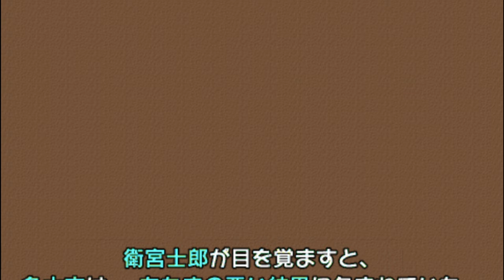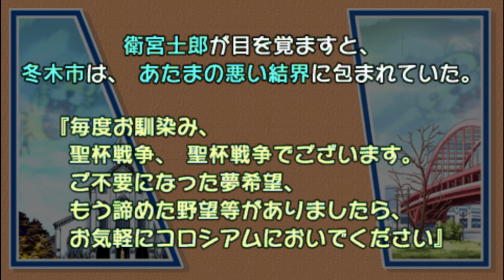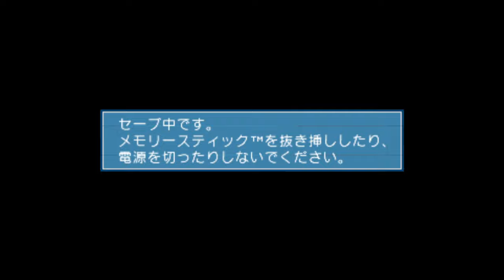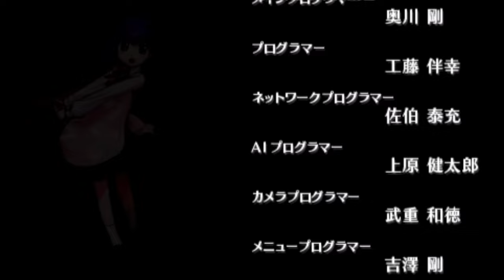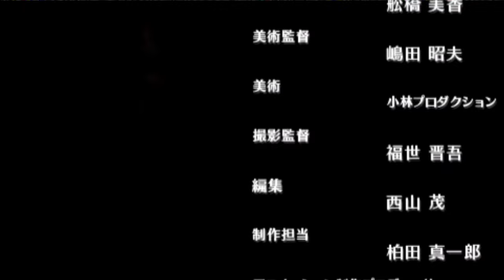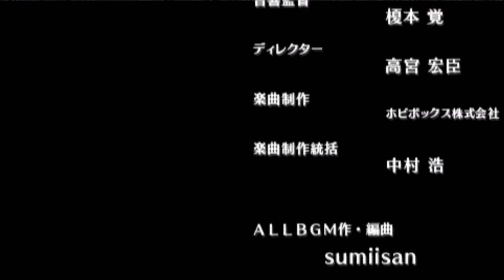Sure wish this translated so I knew what I was doing... Fate/Tiger Colosseum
Some say Wokey is still waiting to fight Berserker.